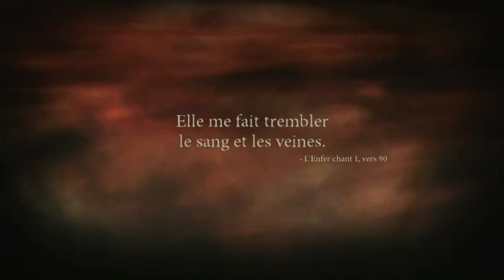Exclusive Gameplay (Unreal Engine 5 4K 60FPS HDR) EP40 //25 juin 2022//